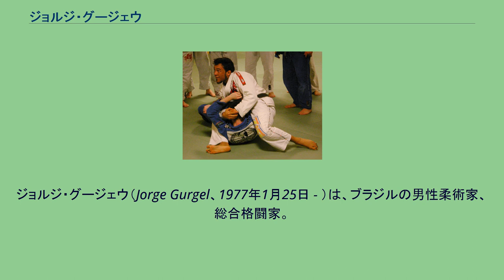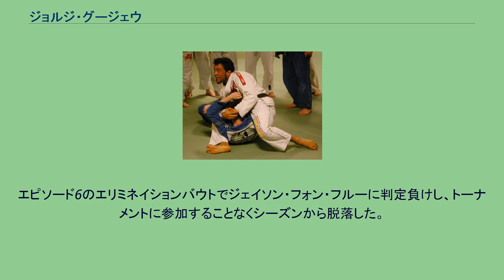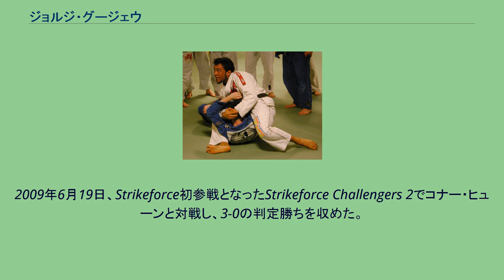ジョルジ・グージェウ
ジョルジ・グージェウ（Jorge Gurgel、1977年1月25日 - ）は、ブラジルの男性柔術家、総合格闘家。
セアラー州フォルタレザ出身。
アメリカ合衆国オハイオ州在住。
チーム・ジョルジ・グージェウ主宰。
ジョージ・ガーゲルとも表記される。
右腕上腕内側に「武士」というタトゥーを入れている。
総合格闘家のゾイラ・フラウストは夫人。
マーカス・アウレリオの下でブラジリアン柔術を学び、高校時代にアメリカ合衆国に移住した。
2003年7月19日、AACライト級王座決定戦でルーク・スペンサーと対戦し、パウンドでギブアップ勝ちを収め王座獲得に成功した 2003年11月23日、ZST GP 開幕戦で今成正和と対戦し、1R開始直後にヒールホールドで一本負け。
2005年8月、リアリティ番組「The Ultimate Fighter」のシーズン2にリッチ・フランクリン率いるチーム・フランクリンのウェルター級選手として参加。
エピソード6のエリミネイションバウトでジェイソン・フォン・フルーに判定負けし、トーナメントに参加することなくシーズンから脱落した。
2007年7月7日、UFC 73でディエゴ・サライバと対戦し、3-0の判定勝ち。
2008年3月1日、UFC 82でジョン・ハルバーソンと対戦し、3-0の判定勝ち。
その後はコール・ミラー、アーロン・ライリーに連敗した。
2008年11月15日、UFC 91でアーロン・ライリーと対戦し、0-3の判定負け。
2009年6月19日、Strikeforce初参戦となったStrikeforce Challengers 2でコナー・ヒューンと対戦し、3-0の判定勝ちを収めた。